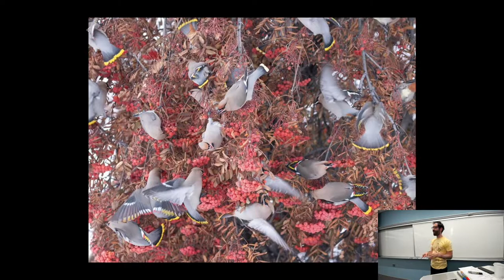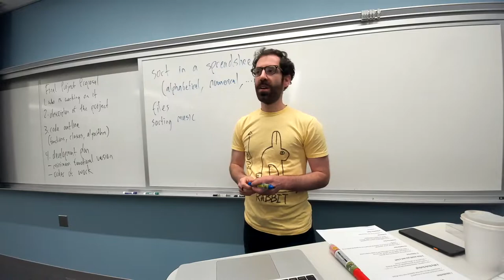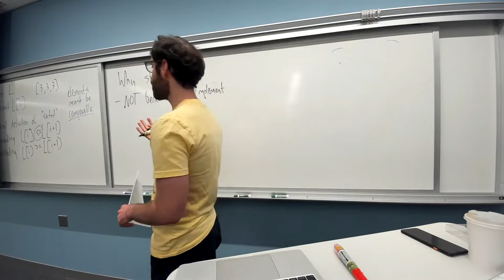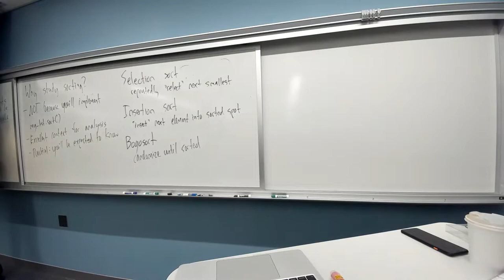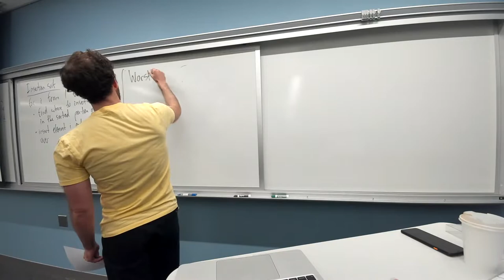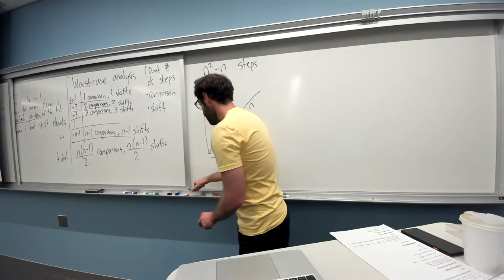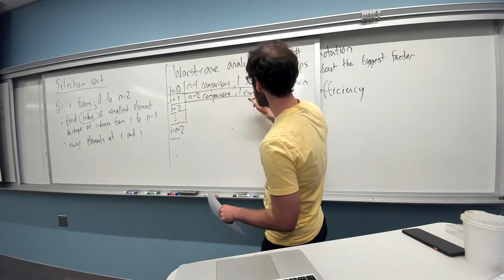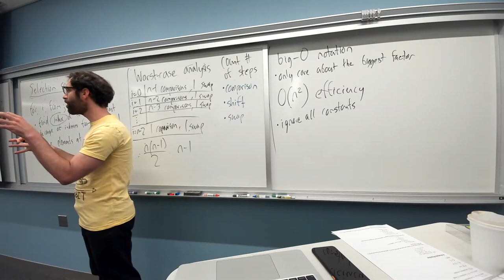CS 111 Introduction to Sorting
We learn about Insertion Sort and Selection Sort, and introduce big-O analysis.